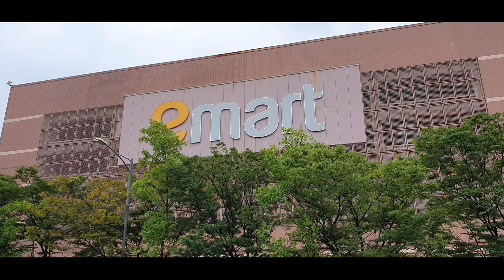공원남#1-2 작전체육공원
계산동 이마트 옆에 있는 작전체육공원입니다. 공연장이 있어서 추후 이마트와 협조하여 공연장의 본래 목적을 잘 활용할거라 생각됩니다.